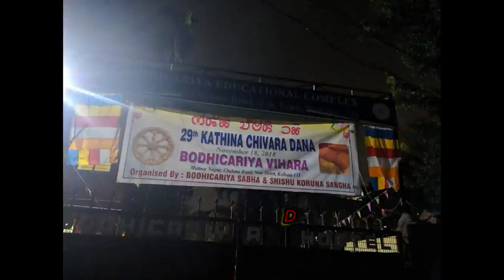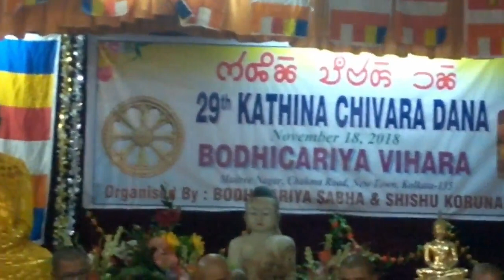29th KATHIN CHIVAR DHAN, KOLKATA 2018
CALCUTTA KOTHIN CHIVAR DHAN UTHSOV ,2018